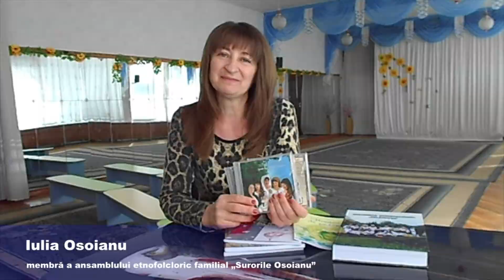Iulia Osoianu (Donație pentru Basarabia)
Colecția de trei CD-uri „Spalămă-n Rîul Dragostei", „Doamne, strigat-am către Tine" și „Cîntec mîndru de la Prut" alături de cinci cărți pentru copii oferite de Iulia Osoianu, membră a Ansamblului „Surorile Osoianu".

„Surorile Osoianu" constituie un ansamblu etnofolcloric familial. Ileana, Iulia, Valentina, Romela și Maria Osoianu s-au născut în satul Horești, raionul Fălești, Basarabia. Copiii au moștenit de la părinții lor, Constantin și Profira Osoianu, dragostea de frumos, din acest motiv toate au decis să urmeze această cale, a cântecului. „Surorile Osoianu", fiind un promotor veritabil al folclorului autentic, au participat la zeci de festivaluri în numeroase țari ale lumii : Țările Baltice, România, Rusia, Ucraina, Spania, Franța, Finlanda, Germania, Bulgaria.